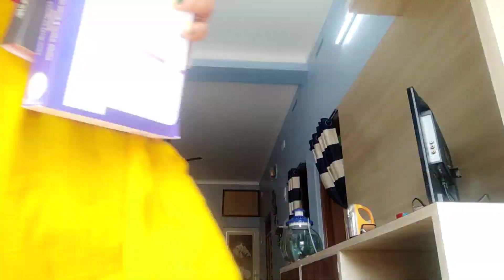রবিবার সারাদিন কি কি করলাম🤔সকালে শশুর বাড়ি বিকেলে বাপের বাড়ী কিন্তু কেনো🤔 শালিরা গলা টিপে ধরলো😀